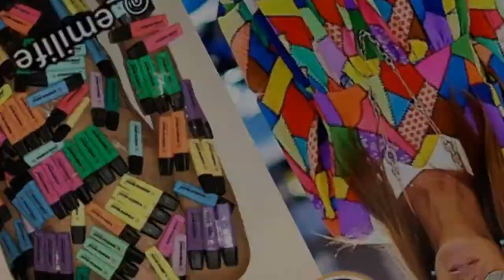This Italian Guy Gained 661,000+ Instagram Fans By Trolling Celebrity Pics